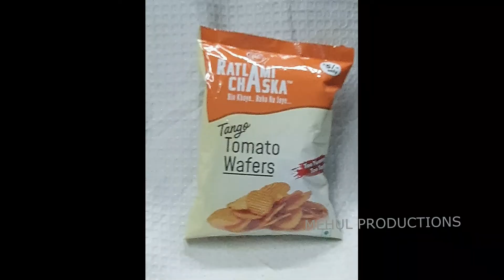RATLAMI CHASKA NAMKEEN ADD MEHUL PRODUCTIONS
Ratlam